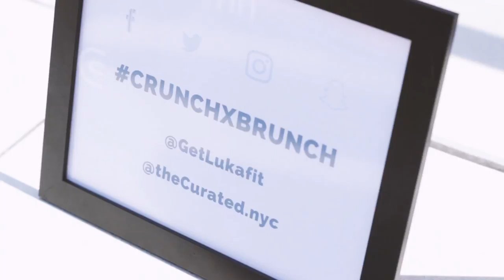Lukafit CRUNCH x BRUNCH!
Health and wellness brand Lukafit and theCurated recently hosted CRUNCH x BRUNCH, a celebration of Black women reclaiming their health and uniting in self-care.

Filmed & edited by Naima Ramos-Chapman